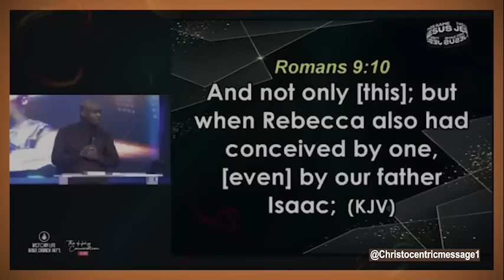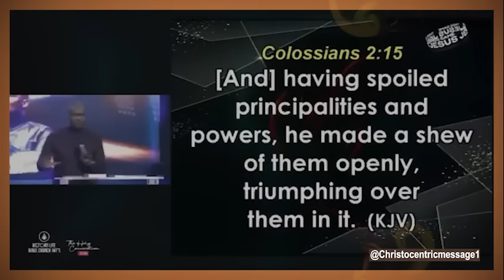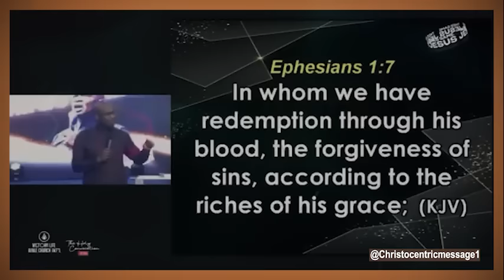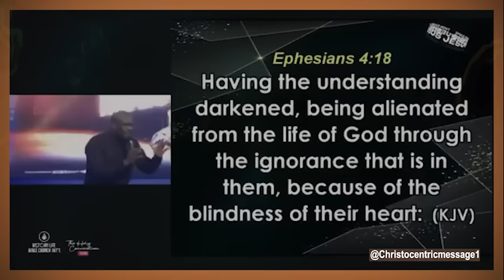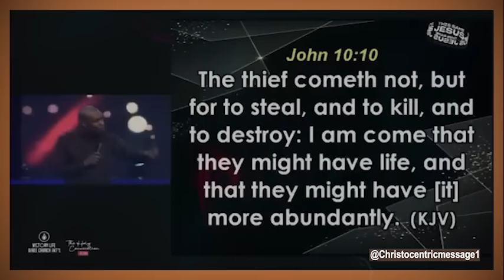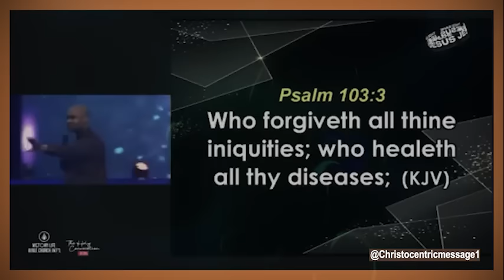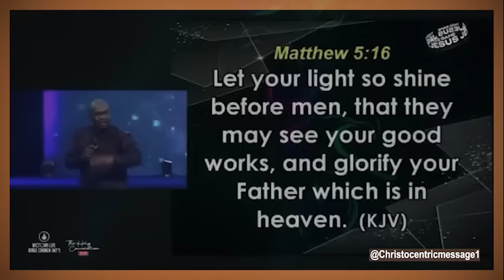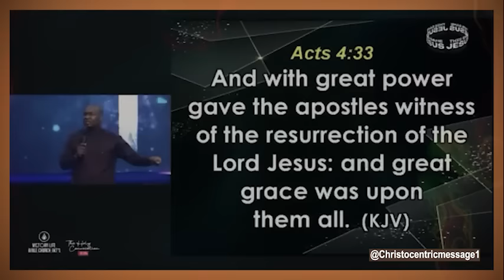SIGNS JESUS IS BEING REVEALED IN YOUR LIFE - APOSTLE JOSHUA SELMAN